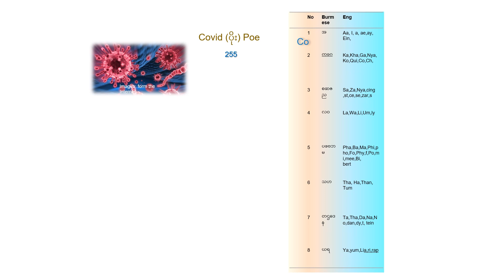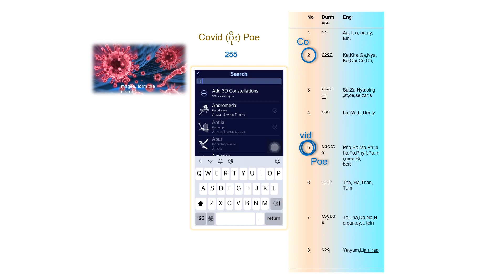Covid (Poe)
Burmese Alphabet & Names...